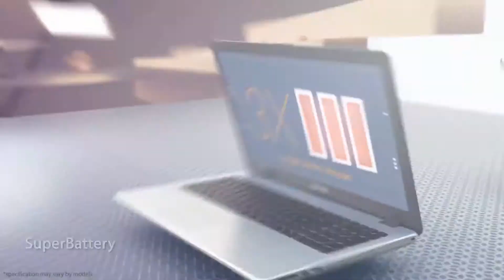Transformers: The Last Knight × Stylish Design, Smart Productivity - VivoBook 15 | ASUS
Designed for daily productivity, the 15.6-inch ASUS VivoBook X542 is powered by a 7th Gen Intel Core processor, with NVIDIA graphics and an ODD. Stylish Design, Smart Productivity. See Transformers: The Last Knight. Only in #1 Movies on Cinemas